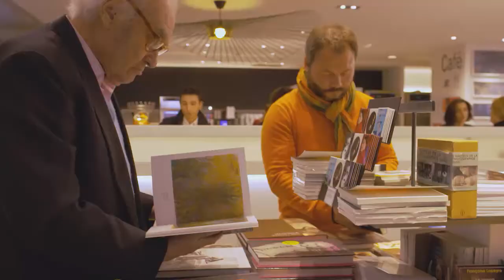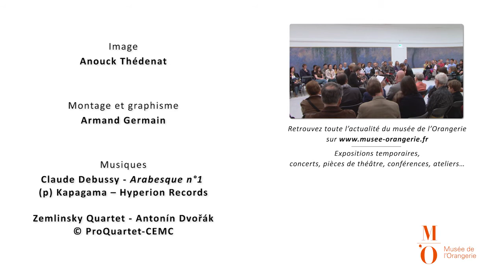PROMENADE AU MUSÉE DE L'ORANGERIE - Promenade au musée de l’Orangerie - FR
Les Nymphéas de Claude Monet et la collection Walter-Guillaume, sur un air de Debussy.